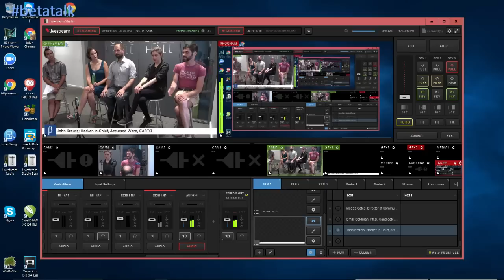BetaTalk - Affordable Housing: Data, Policy, People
BetaNYC is working to build a more effective government and create empowered communities. Toward that end, this event aims to increase awareness of a particularly complicated issue: affordable housing.

Having a solid and consistent stock of affordable housing is critical to New York City’s ability to thrive economically, socially, and culturally. However, creating and preserving affordable housing is difficult given the multitude of economic factors and cultural values.

We are organizing this event to engage with neighbors familiar with affordable housing policy and with those knowledgeable about the data that can be used to inform solutions. This conversation will inform the data and technology community about how to focus efforts to best address housing problems straining communities across the city.

Speakers:

Caitlyn Brazill; V.P. of Strategic Partnerships, CAMBA
Moses Gates; Director of Community Planning and Design, Regional Plan Association
Emily Goldman; Ph.D. Candidate, City & Regional Planning, Cornell University
John Krauss; Hacker-in-Chief, Accursed Ware

Moderator:
Lucio Tolentino; Computer and Data Scientist, Civic Hacker, and BetaNYC co-organizer